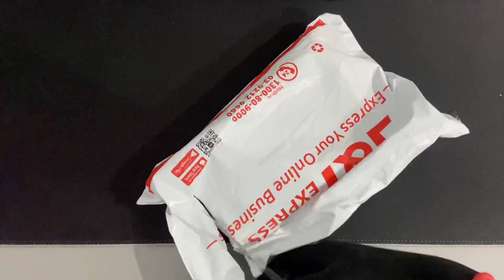2 in 1 Powerbank Gaming🔥Unboxing & Review! Serious la ada 416 games dalam powerbank?!?!😱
Hi guys✨. Thank you for all of your supports and subscribes to my channel. i hope to grow even more.